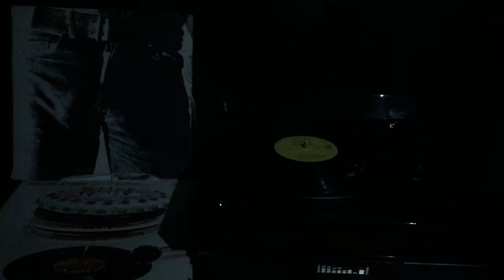Rolling Stones “Sister Morphine” vinyl